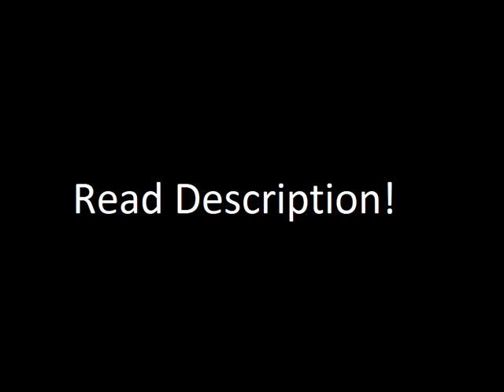Update on Pony Stuff